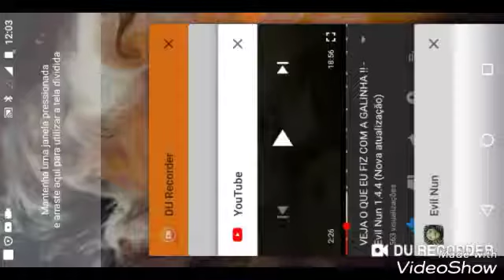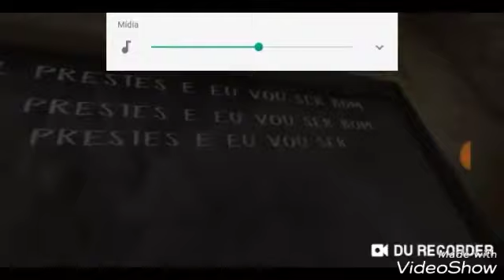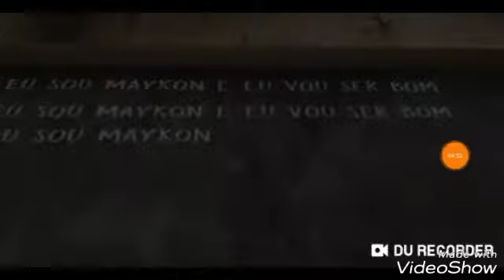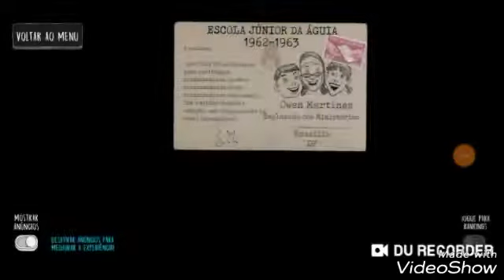NAO ACHEI A GALINHA NAO CONSEGUIR DEIXA ELA MORRE EVIL NUM VERSAO 1.4.4 (NOVA ATUALIZAÇÃO)